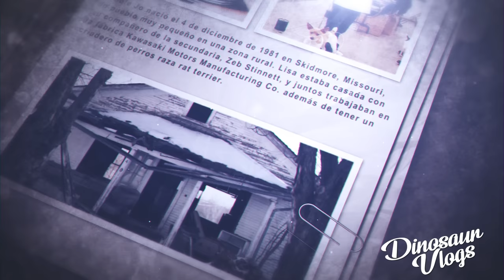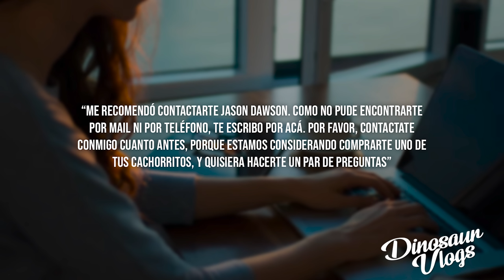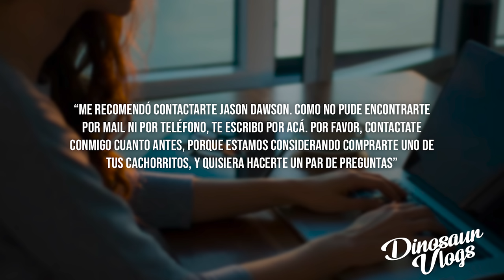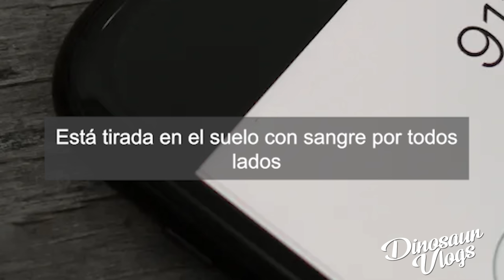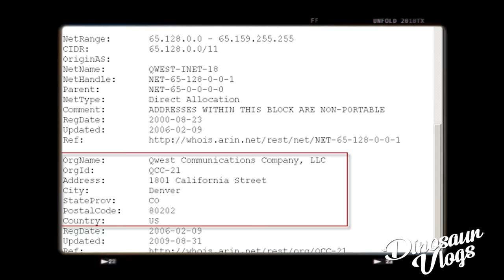LE PRACTICÓ UNA CESAREA Y SE ESCAPÓ CON EL BEBÉ